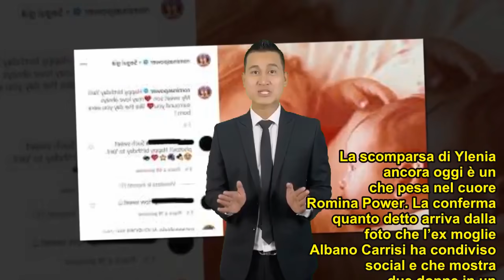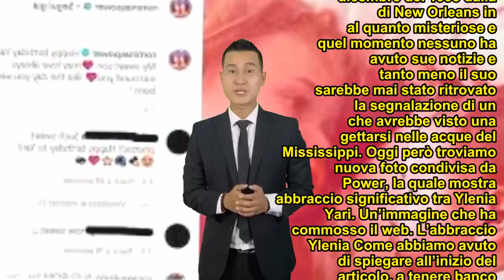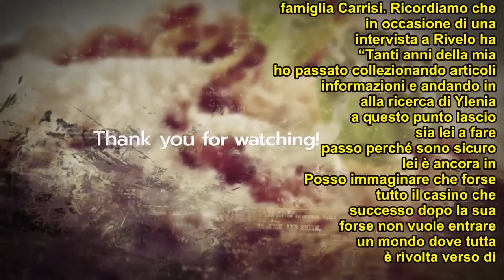Ylenia Carrisi tenerezza a casa al fratello Yari, Romina Power commuove i fan